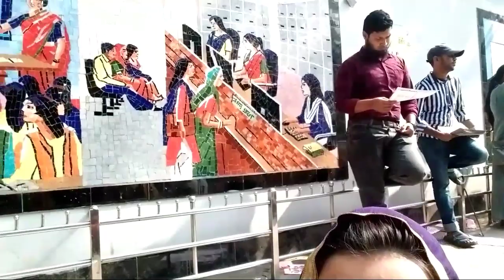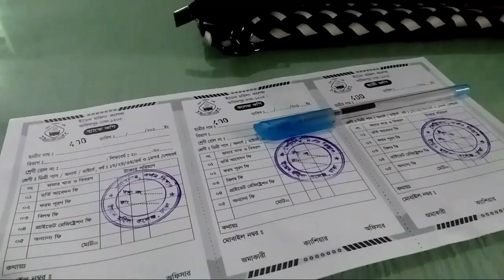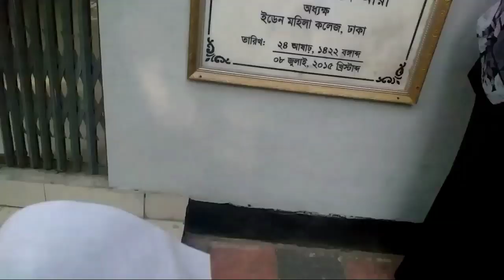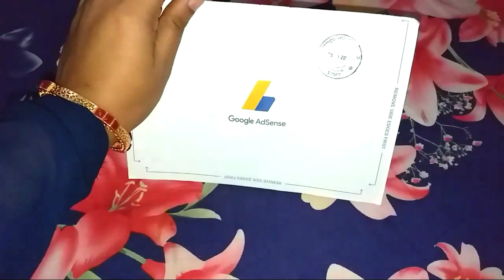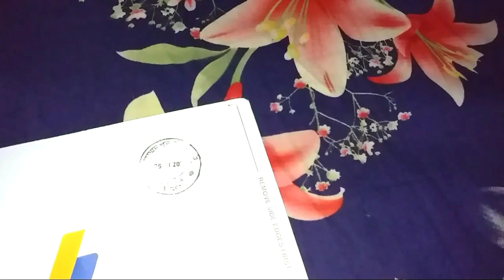সবার জন্য সুসংবাদ দিলাম || জীবনের প্রথম সফলতা অর্জন করলাম আলহামদুলিল্লাহ || vlog 253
take care
bye
আমার চ্যানেলে প্রতিটি টপিকের উপর ভিডিও আলাদা প্লে-লিষ্ট করা আছে চাইলে ভিজিট করতে পারেন